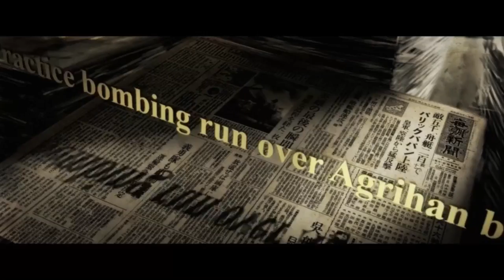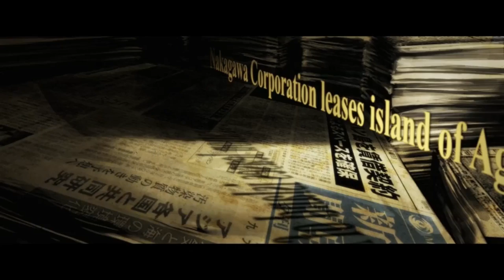Bot Colony: Giant Bomb Unfinished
A colorblind guy, a robot, and an Alex walk into a luggage room...stop me if you've heard this one.